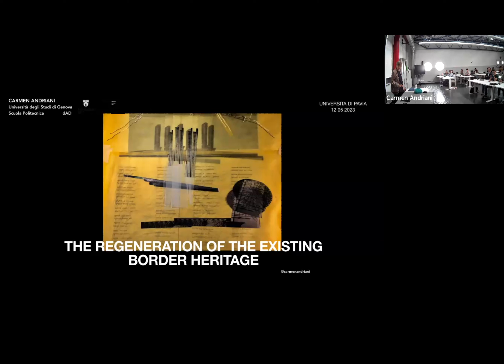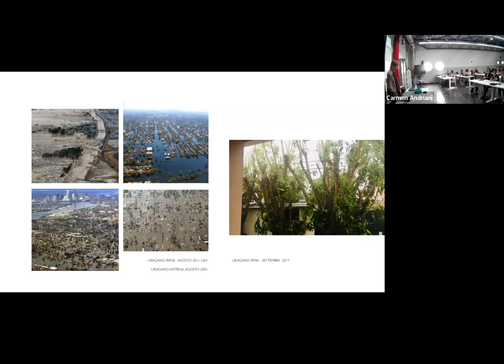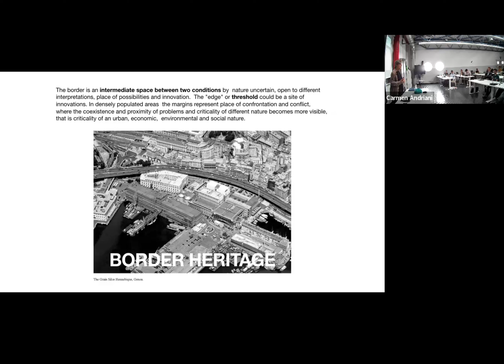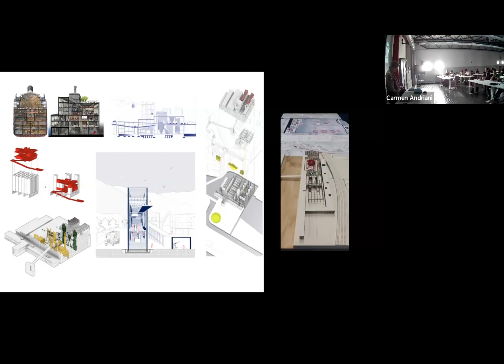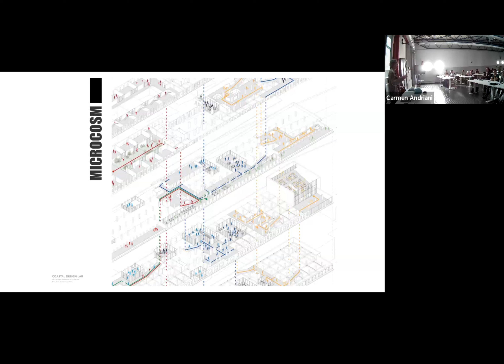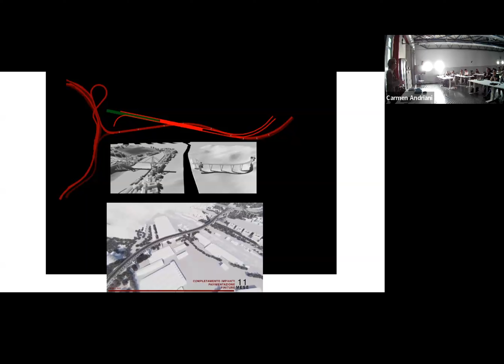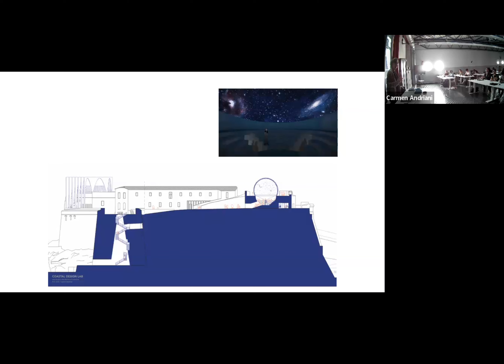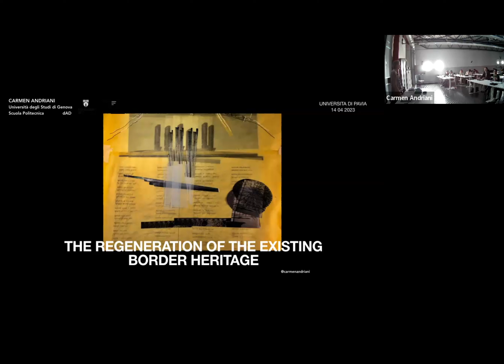AUDe LECTURES SERIES - Carmen Andriani (Università degli Studi di Genova)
Lecture by Carmen Andriani, The regeneration of the existing border heritage

13 May 2023